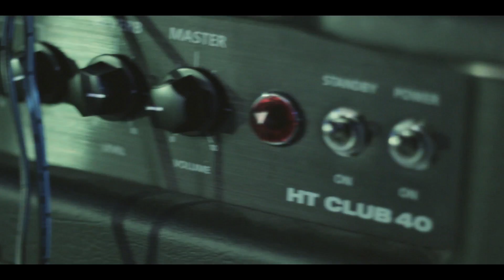Contentions - Empty Promises (Official Music Video)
Lyrics:

I waste away every night just to suppress the doubt of every word that you said and every fear that leaves me so restless. You promised there was hope but you never proved it. I never heard the truth. I never heard the truth from you.

The time we have is always filled with regret. We have to change our ways, believe it's not too late to save this life. Let's erase everything, bury the memories six feet deep. So far away. And all I know is made of empty promises. You fell short way too many times.

I didn't start this fire but I'll watch it burn in your eyes.
I watched it burn tonight in your eyes.

Cause I've tried so hard to forget what we had.
I have never, I've never been that strong.

We have been just running around in circles. Tired of dragging my feet on the ground, it's time we move on now.

The time we have is always filled with regret. We have to change our ways, believe it's not too late to save this life. Let's erase everything, bury the memories.

Looking back at the mistakes I've made, I'm content because it's molded me into the man I am today.